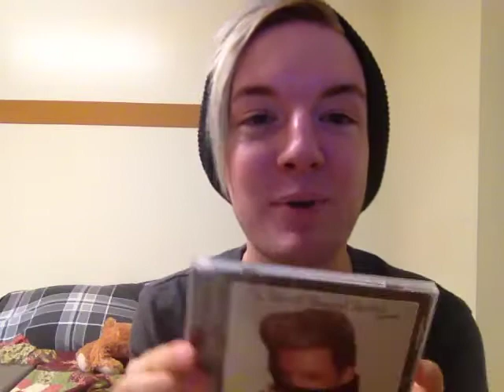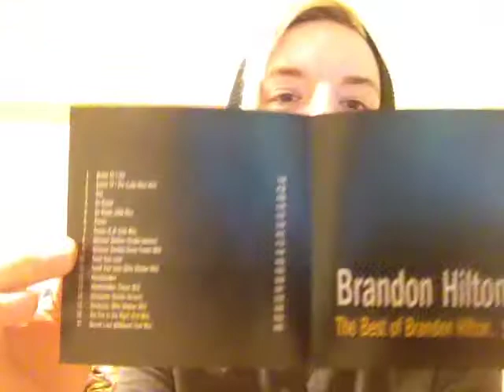BRANDON HILTON CD'S ARE HERE!!!!